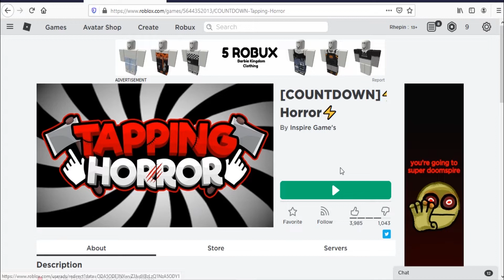Roblox Tapping Horror New Code October 2020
Codes for clicks & pet in Roblox Tapping Horror.